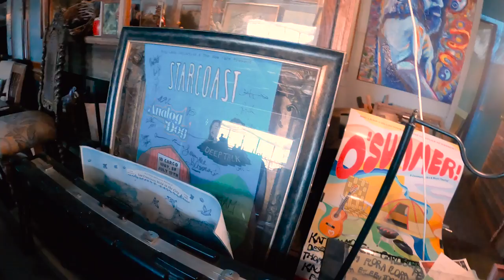The Tanja Nixx Show - Goats and Chicken in the City?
The Tanja Nixx Show is taken you to an unusual place,  a venue of sorts, and it is not a restaurant this time.
Address 10 Cargo Way, San Francisco